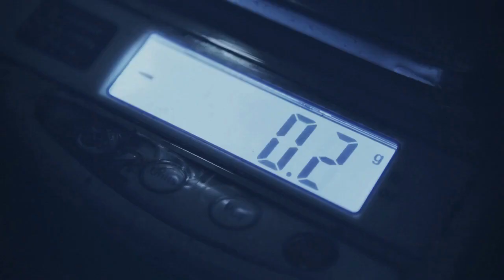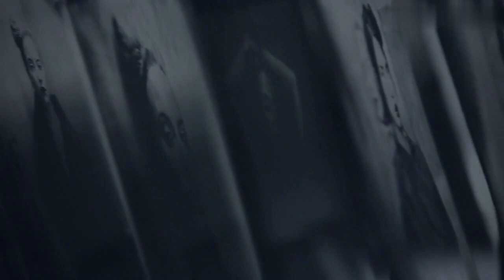Photography in Laboratory | The Relaxation Point